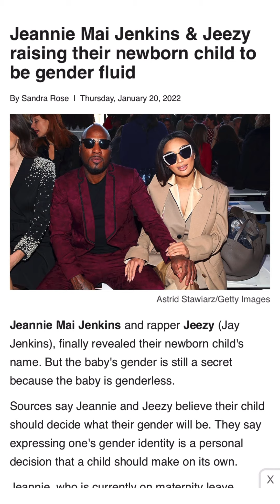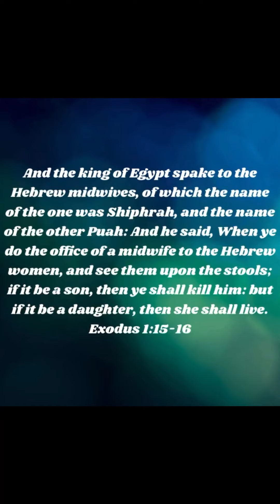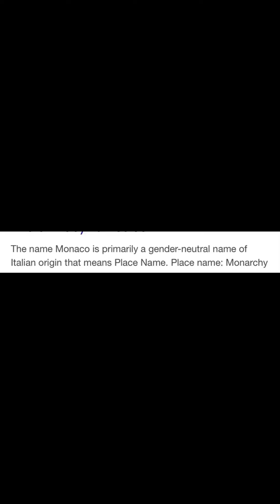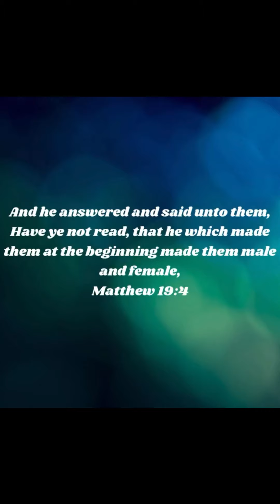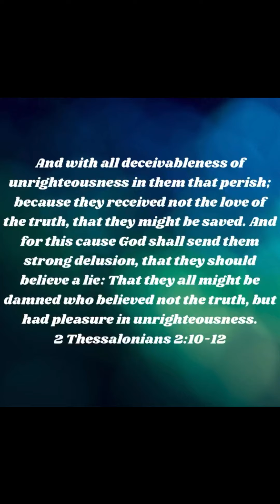God made us male and female!!!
They hate the word of God…